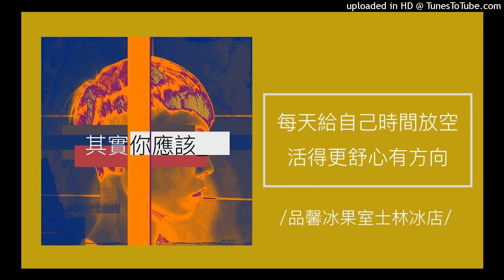1260【其實你應該】每天給自己一段時間放空，學會「重置大腦」活得更舒心有方向。（品馨冰果室士林冰店）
【其實你應該】每天給自己一段時間放空，學會「重置大腦」活得更舒心有方向。

無論是電腦、手機、電視，還是各式3C產品，待機時間長了，依舊是得適時關機讓它休息重置。而大腦也是，每天被各主工作代辦事項與新聞資訊給填滿，你是否有保留時間讓你靜下來思考？